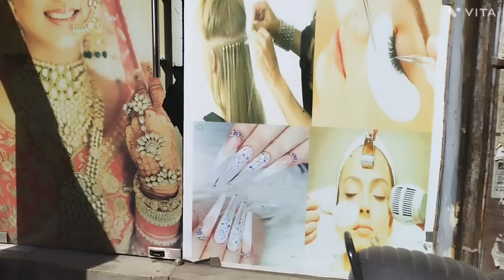Bijay angry😤 😞Tomorrow we leaveing to Mundgod 😄dailyvlog